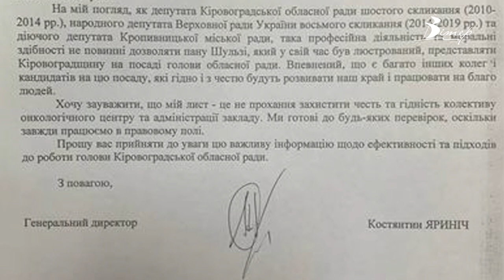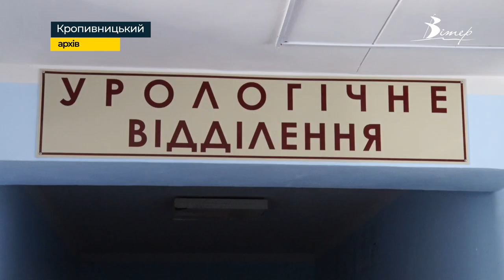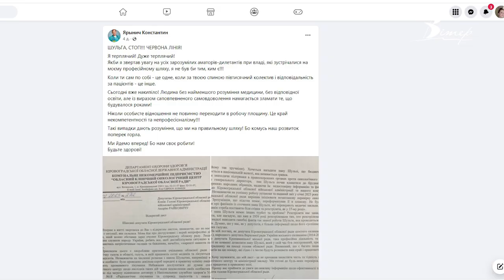КОНФЛІКТ З ОБЛРАДОЮ: онкоцентр може втратити 60 мільйонів гривень? | телеканал Вітер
Відкритий лист до депутатів Кіровоградської обласної ради на своїй сторінці у соцмережі розмістив гендиректор обласного клінічного онкологічного центру Костянтин Яриніч. Автор вважає, що голова облради Сергій Шульга всіляко перешкоджає стабільній роботі комунального закладу. Очільник депутатського корпусу своєю чергою запевняє - діє в рамках законодавства та виконує свій обов’язок контролю роботи бюджетного закладу. Претензії обох сторін почули журналісти CBN.